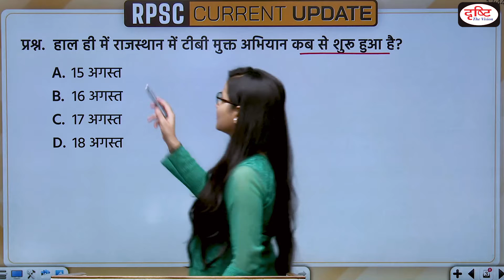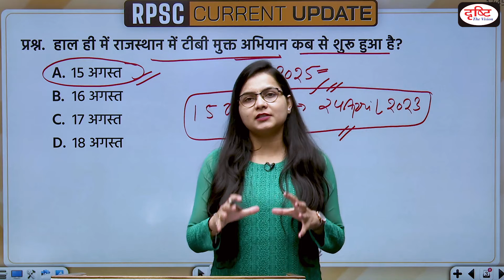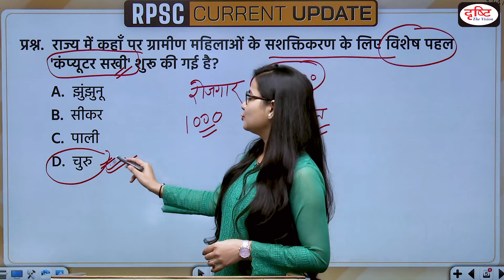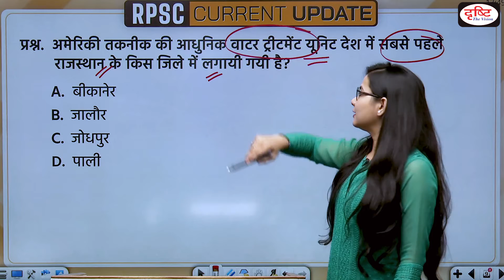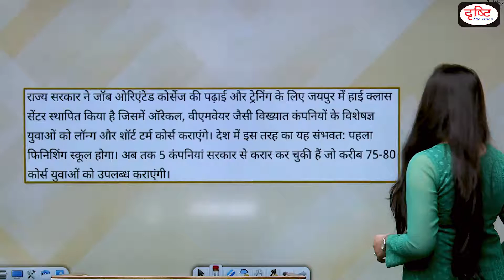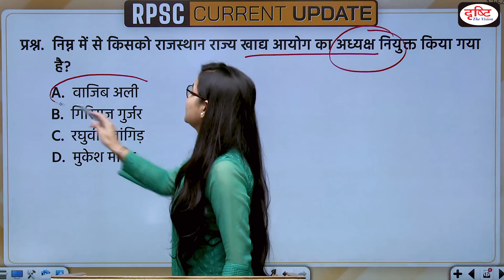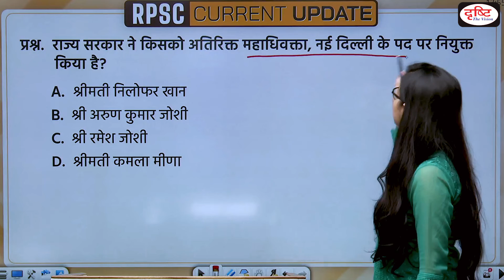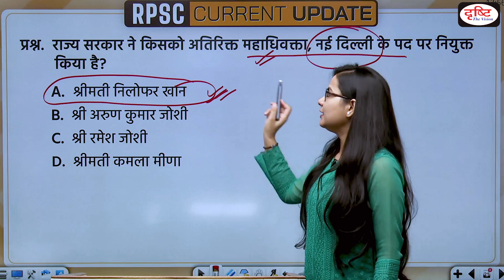RAS/RTS Current Update | RAS/RTS Current Affairs 2022 | Drishti PCS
In this RAS/RTS current affairs episode we are covering following important RAS current news, 'TB mukt Rajasthan' campaign, 'Computer Sakhi' initiative, madhukar gupta appointed as state chief election commissioner, first finishing school of advanced technology, presidents civil defense medal, Speaker of the Rajasthan Legislative Assembly,.This will help you apply recently acquired knowledge and your preparation for the RAS/RTS Prelims Exam.

1. Videos by Dr. Vikas Divyakriti To

2. Concept Talk- By Dr. Vikas Divyakirti

6. To The Point- Special

8. UPSC PT Prelims Practice Quiz